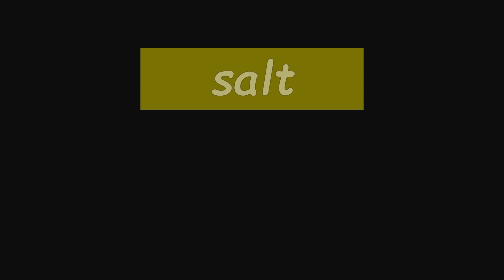END ... ne demek?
i̇ngi̇li̇zce öğreni̇yorum

kalkınma
Şuhut
Fatih Erdemci
Sinanpaşa
Ex Aşkım
*ingilizce*öğrenmek*için*netflix*dizi*
Emin Bayram
Selendi
Kâmuran Akkor
Sıla
 Kuveyt
Hülya Avşar
 Bahamalar
Mabel Matiz
Ver Elini Aşk
İstanbul Medipol Üniversitesi
TRT Müzik
Güz Yangını
English Home
Özge Yağız
Dönerci Şahin Usta
Yargı
Burcu Biricik Yetkin
Kiska Holding
 El Salvador
Sydney Harbour Köprüsü  Avustralya Sydney
Hamâmîzâde İhsan Bey
Şahan Gökbakar Komedyen ve oyuncu
Kız Atasözü
Tortum
Fredrik Midtsjö
Enes Evcil Kafalar
Semih Yuvakuran
Kaan Tiryakioğlu
Vakfıkebir
Minika
İskenderun
 Ekvador
İş ve Eğitim Konularında Makale Yazma
Sinema 1001 HD
Nilay Toprak
Ekmek kadayıfı - Afyonkarahisar
Fatih Karagümrük
Yılmaz Tunç
Murat Dalkılıç
Faik Bulut
Baklava
Kaan Yıldırım
Aile Reisi
Pınar Soykan
 Polonya
Zerda
Discovery Science HD
Geniş Aile
 Mirza Lagumdzija
Küçük Ağa
 Sırbistan
Leleg Yolu
Böyle Bitmesin
Ömer Güvenç
Bir Çocuk Sevdim
Mikhail Gorbachev
Güzellik trendleri
Ali Yerlikaya
Esas Holding
Mola Gözleme Evi
THY F
Pakmaya
Yangın Günleri: Independenta
Thorgan Hazard Fenerbahce
Sessiz Fırtına
Aşçılık ve Pişirme
Karadayı
"ingilizce ne demek"
Uluslararası Büyükçekmece Kültür ve Sanat Festivali
Türk Hava Kurumu Üniversitesi
Nâzım Hikmet Ran
Borobudur Tapınağı  Endonezya Cava
Ahi Mehmet Çelebi doktor
Yaralı Kuşlar
Kroman Çelik
*türkçe*
*ingilizce*öğrenme*programları*
Canım Kocacım
Aşıkpaşazade tarihçi
Yaz Evi
Hakim
Familya
Estetik Yayıncılık Ltd.
Derya Uluğ
Aşk Oyunu
Demarai Gray
Kanal 7 HD
Zonguldak Kömürspor
Lahmacun
beIN Movies Festival
Kücükcekmece Sinop Spor
Belediye Kütahyaspor
Çıplak Vatandaş
Sil Baştan
 Ömer Faruk Turtay
Yazarlik ve Yazma Becerileri
Türkan Hanım'ın Konağı
Burak Kara
magazin
Akdeniz Üniversitesi AKDÜ
Divriği Ulu Camii ve Darüşşifası
Pazar
Aynalı Tahir
Musa Eroglu - Gitme Turnam 1
Gel Dese Aşk
Dalai Lama
 Endonezya
Mercan Kokoreç
Zarok TV HD
İstanbul Avrupa ve Asya arasında tarihi bir şehir
Serhat Teoman
Dans Videoları
Kral Şakir
Gurbet Kuşları
Vazgeç Gönlüm
Hava Forum
Neon Uluslararası Saykadelik Müzik ve Sanat Festivali
Mayıs Yedisi
Uluslararası İstanbul Şiir Festivali
Aung San Suu Kyi
Gürün
Kartal Yilmaz
Salih Özcan
Su Burcu Yazgı Coşkun
Erikoğlu Ailesi
Mahaçkale Ulu Camii Mahaçkale  Rusya
Ercüment Akdeniz
devlet
Mevlana Üniversitesi
ekrem
İskilip
Börü
Elon Musk Girişimci ve işadamı
Ölüm Çiçekleri-Saraybosna
Hartum  Sudan Afrika
Ceylin-H Official
Emre Velioglu
Otlukbeli
Kanal Ege
güncel
ingilizce öğrenme rehberi
Ahmet Kaya - Şafak Türküsü
Hay Sultan
İsmail Beşikçi
Ahsen Eroğlu
Cédric Bakambu
Mehmet Fuad Köprülü tarihçi
Sebastian Szymanski
G.O.R.A.
Aslı ile Kerem
Bahçeşehir Üniversitesi
Evlat Kokusu
Nicktoons
Arkadaşlar İyidir
Siverek
Ekisposter
Harry Kane
Tanju Okan
Eser Yenenler
Alpay Özalan
İlginç Bazı Olaylar
JTI Tütün Ürünleri Pazarlama
Hakan Tunçbilek
Gaga Gölü
Kenan İmirzalioğlu
Özge Özsağman
Atılım Üniversitesi
ingilizce öğrenmek ekşi
Kazara Aşk
Galiçya İşgal Altında
Çardak
Salih Kuşu
Rauf Orbay
Zengin Görsel ve Multimedya İçerikleri
 Moğolistan
Bağlar
46 Yok Olan
"ingilizce en çok kullanılan 1000 kelime"
ingilizce öğrenme rengi
Of
Afyonkarahisar
PowerTürk TV HD
Muratlı
Bir Kahramanın Rüyası
Aktris
Adalet ve Kalkınma Partisi
Tatil planları
Pis Yedili
Son Ağa
Sağlık İpuçları ve Beslenme Danışmanlığı
Gemlik
Hayat Şarkısı
Bıçak Sırtı